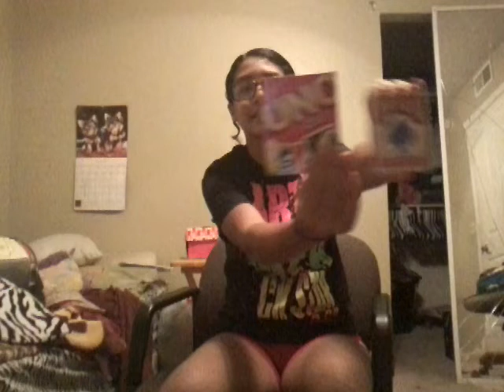10 facts about me ~ Mileena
Mileena Friday! Today Mileena does 10 facts about herself! Please subscride! Love you guys!
the intro is on our insta
Mileena's singing instagram:  xxsing._xx
Group instagram: five.funny.girls
Lauren's instagram: itz._elise._
Mileena's instagram: cheerleader1._
Victoria's instagram: tater._.tots
Mackenzie's instagram: kenzie.anya
Matt's instagram: Unknown